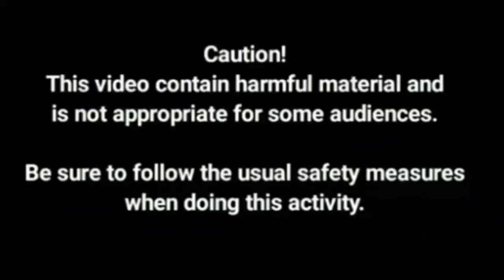Paano Mag Bakod ng Net sa Farm